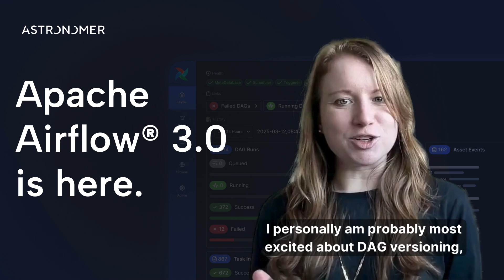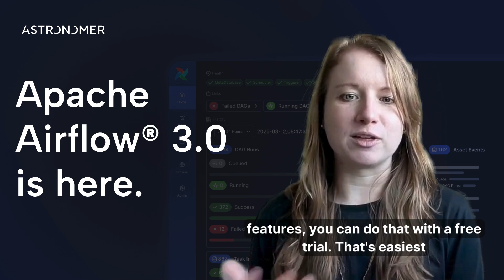Airflow 3 is here!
Airflow 3 is here! This is the biggest release in the project's history, and contains major new community-requested features like DAG versioning, backfills, a new UI, a new task SDK, remote execution, and much more!